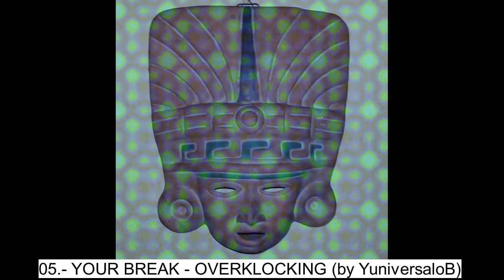05.- YOUR BREAK - OVERKLOCKING (by YuniversaloB)